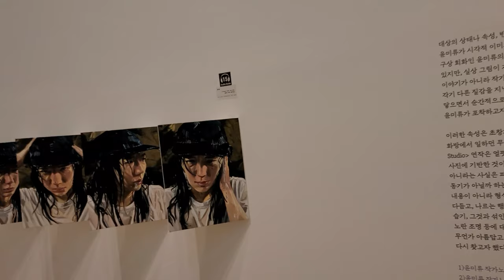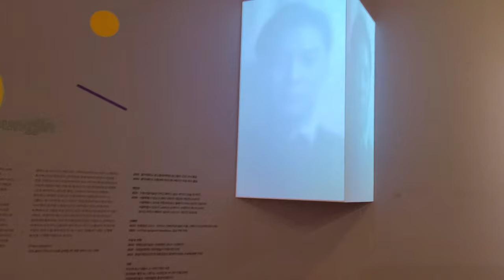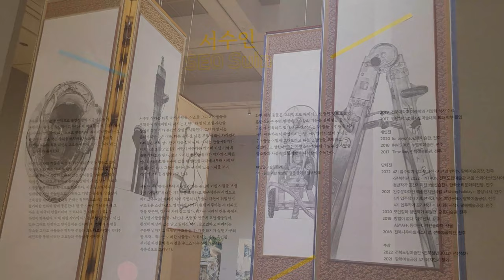"전북청년 2022"전 윤미류 작가, 신영진 작가, 서수인 작가 전시회! 모악산 전북도립미술관!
전북도립미술관이 매년 추진하고 있는 "전북청년 2022"에 선정된 작가는 윤미류, 신영진, 서수인 작가다.
전시기간은 2022년 3월 18일 - 7월 24일까지 전북도립미술관 5관에서 44점의 청년작가들의 작품이 전시된다.
전북청년 2022전은 전북의 미래를 일구어나갈 청년 미술가들의 작품 역량과 예술적 토대를 견고하게 다지기 위한 전북도립미술관의 기획으로, 올해로 8회째를 맞이하고 있다. 전북청년2022전 윤미류작가 서수인작가 신영진작가 전북도립미술관 모악산전북도립미술관 전북청연2022전 윤미류 작가